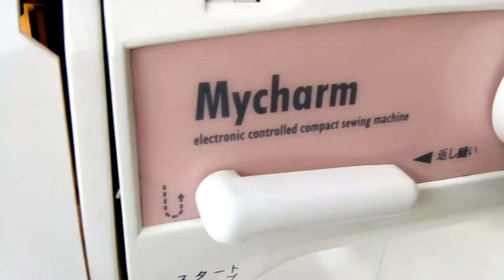basic sewing machine home use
mycharm model
john faver store
cheap sewing machines cebu
for sale sewing machines
FBPAGE: JOHN FAVER
consolacion,cebu
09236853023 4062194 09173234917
AP CARGO / LBC DELIVERY NATIONWIDE